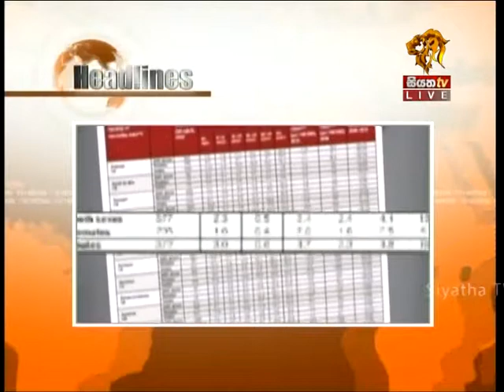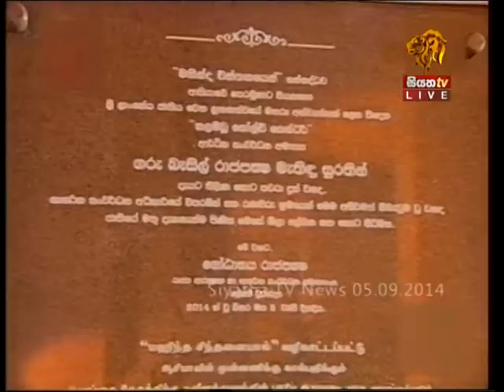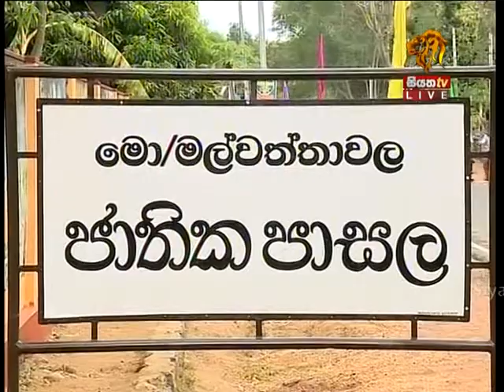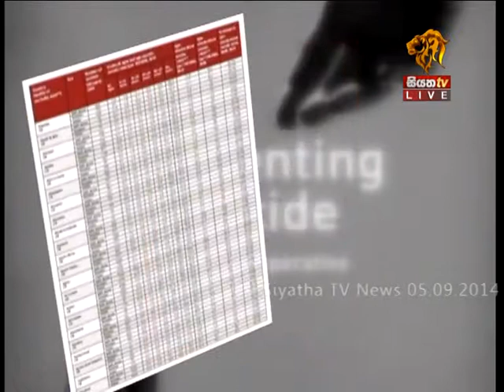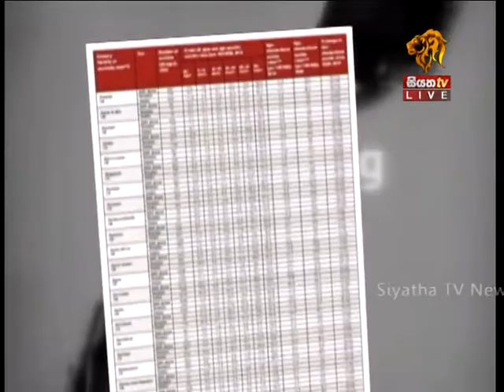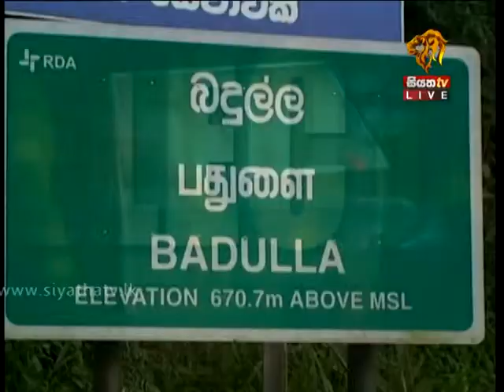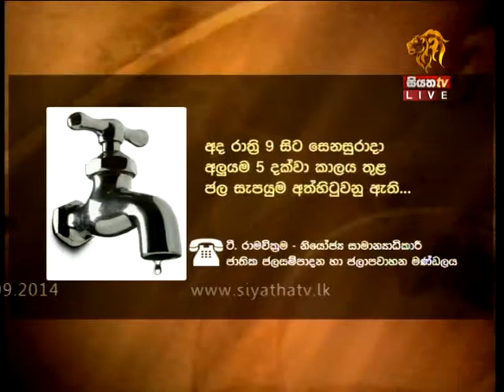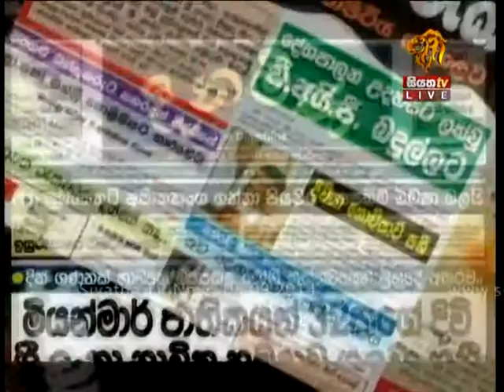SIYATHA TV NEWS 2014 09 05